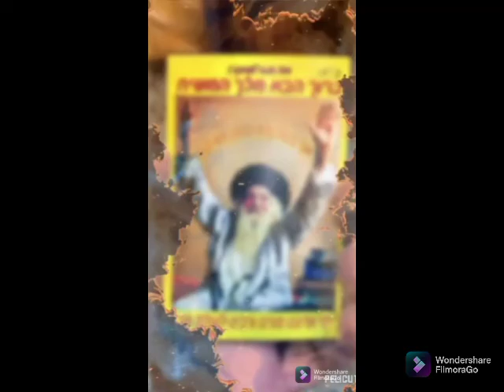העיקר צריכים לפרסם את שם רבינו , ריקודים ושמחה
סבא המלך וככה יהיה